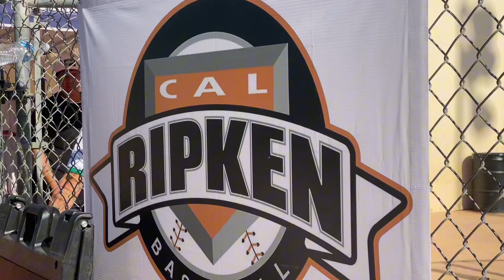Un poco tarde